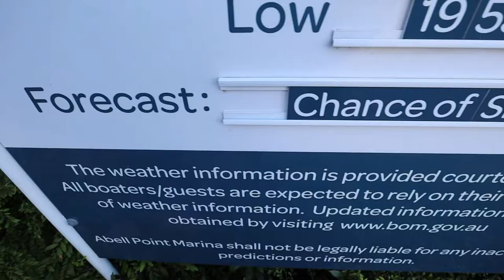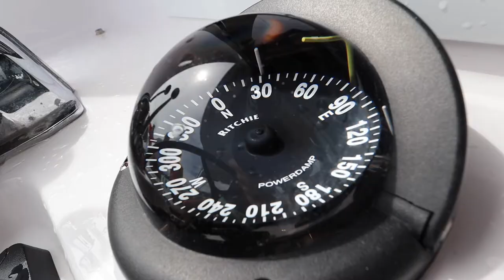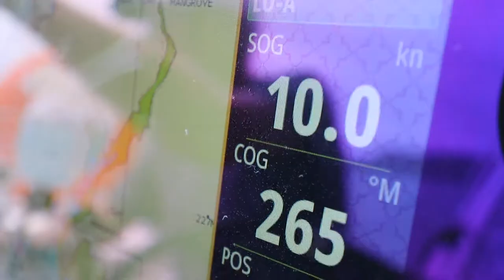VLOG Whitsunday Sailing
I have to start documenting this journey to riding the grand tours next year...so here's a test vlog - a catamaran trip around the Whitsunday Islands! Would love some feedback...so let me know what you think!